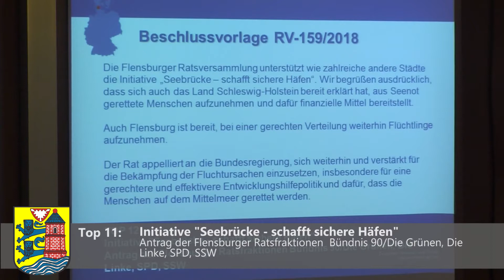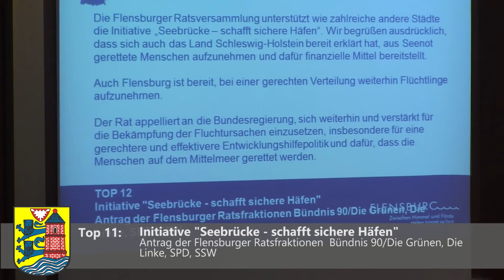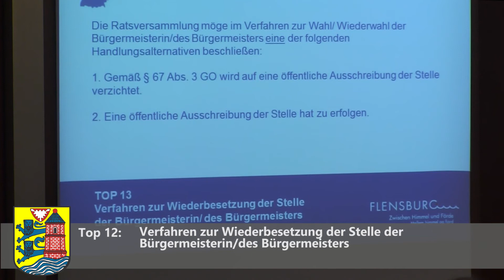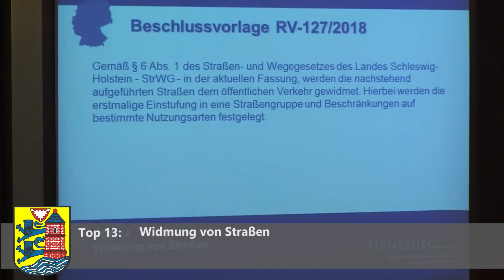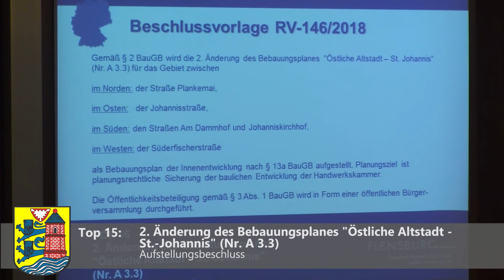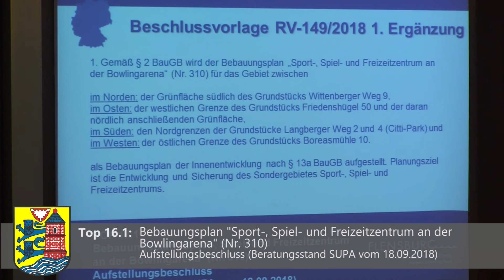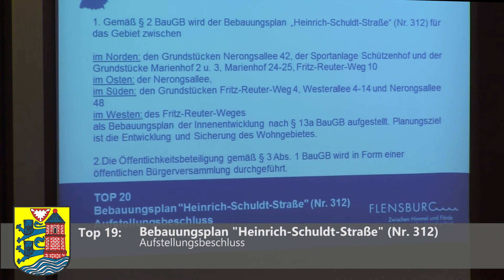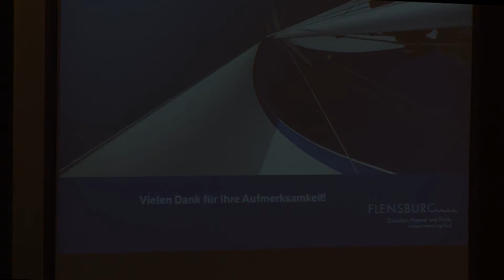Stadt Flensburg - Ratsversammlung am 27.09.2018 - TOP 11 bis 20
10. Gründung einer neuen Krankenhausträgergesellschaft (Holding) unter Beteiligung der Stadt Flensburg
11. Änderung der KiTa-Förderrichtlinie
12. Initiative "Seebrücke - schafft sichere Häfen"
Antrag der Flensburger Ratsfraktionen
13. Verfahren zur Wiederbesetzung der Stelle der Bürgermeisterin/des Bürgermeisters
14. Widmung von Straßen
15. Bebauungsplan "Hohlwegschule und Kita" (Nr. 300)
Aufstellungsbeschluss
16. 2. Änderung des Bebauungsplanes "Östliche Altstadt - St.-Johannis" (Nr. A 3.3)
17.  BV: Bebauungsplan "Sport-, Spiel- und Freizeitzentrum an der Bowlingarena" (Nr. 310)
18.  BV: Bebauungsplan "Alte Tischlerei Osterallee 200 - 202 a" (Nr. 308)
19.  BV: Bebauungsplan "Nördlich der Lecker Chaussee" (Nr. 287)
a) Entscheidung über Anregungen
b) Satzungsbeschluss
20.  BV: Bebauungsplan "Heinrich-Schuldt-Straße" (Nr. 312)